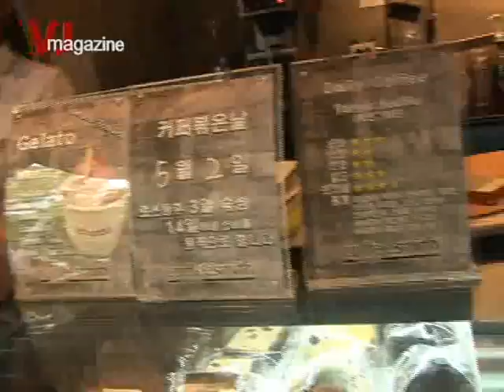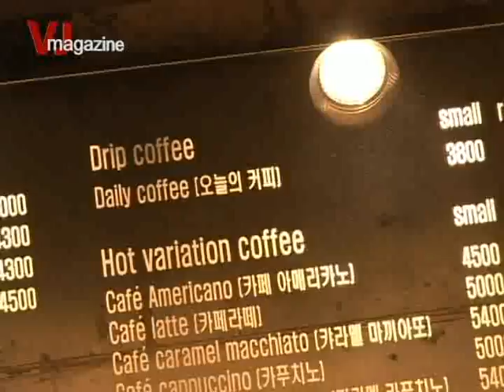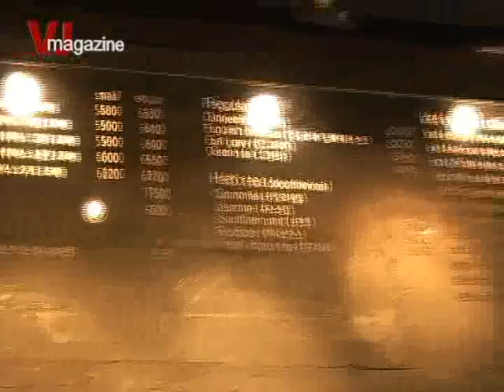VJ매거진_(주)커피스미스FC.avi